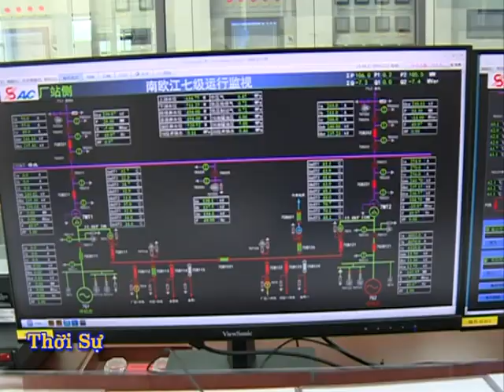THỦY ĐIỆN NAMOU DỰ ÁN NĂNG LƯỢNG QUAN TRỌNG KHU VỰC BẮC LÀO